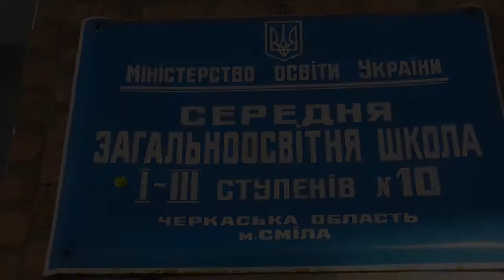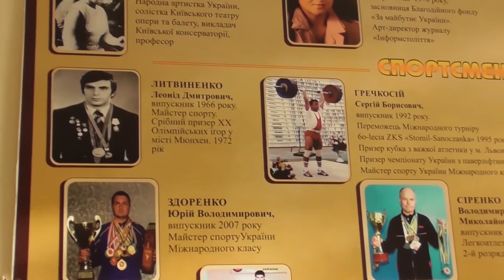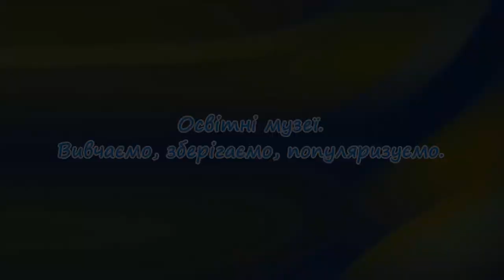Освітні музеї. Вивчаємо, зберігаємо, популяризуємо. Музей школи 10